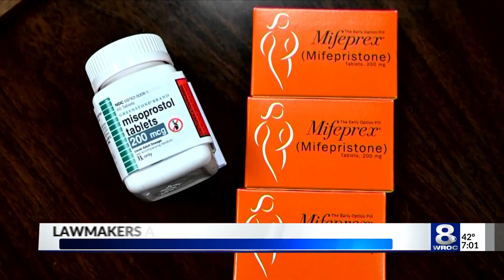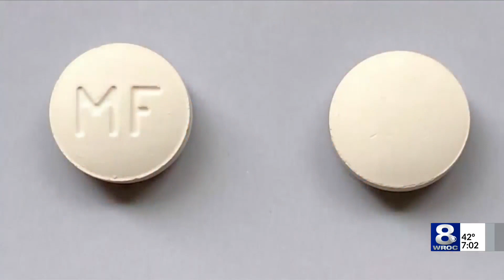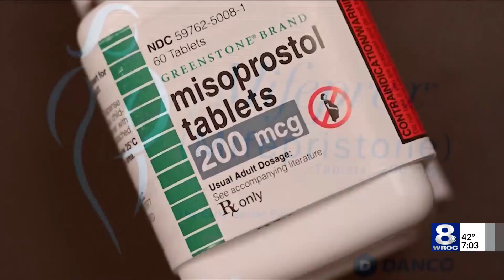The future of abortion pill access in New York following federal court rulings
Two contradictory rulings from out-of-state federal court cases could impact if New Yorkers continue to have access to a popular abortion pill.